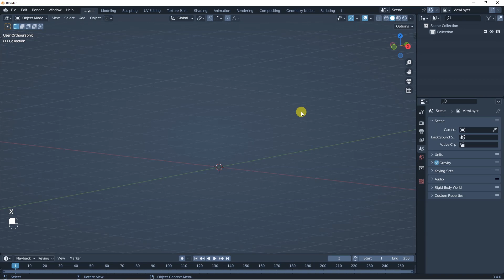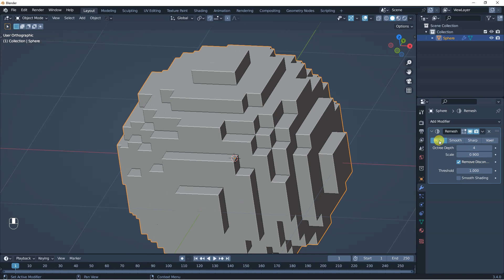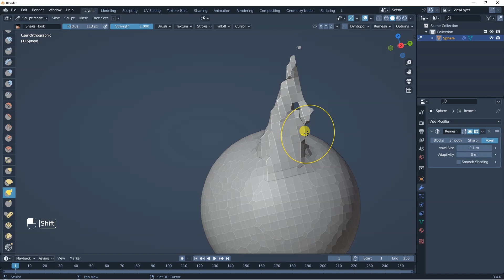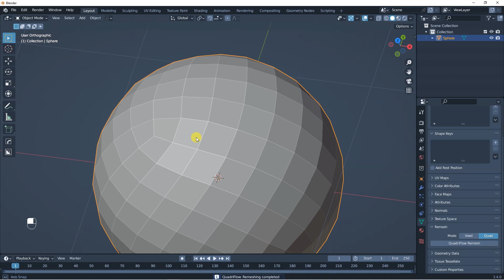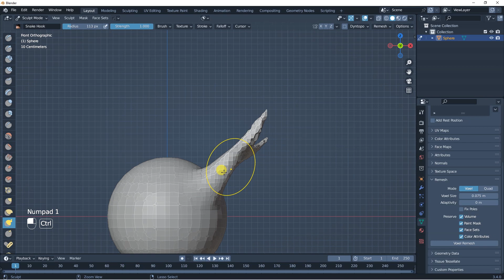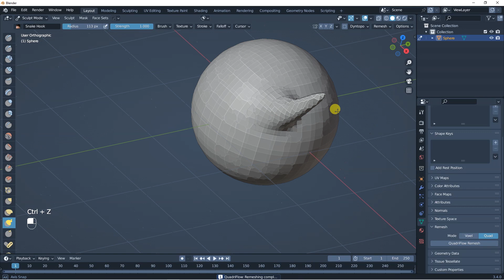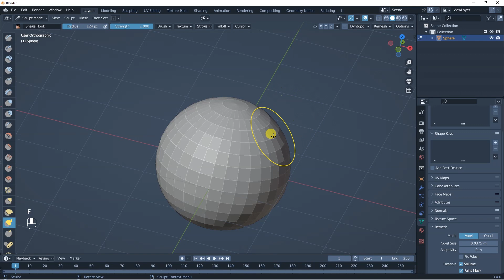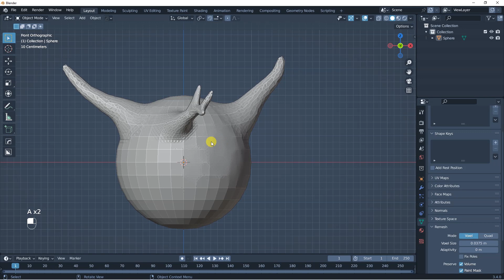¿Para qué sirve el REMESH?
🤓 Video tutorial que explica el uso de las diferentes opciones de REMESH en Blender.

👉🏻¿Quieres aprender como integrar la Inteligencia Artificial en tu flujo de trabajo en 3D? Te dejo los links de éste curso completo en el cual aprenderás como generar una imagen usando Midjourney y luego recrearla en 3D usando Blender y Photoshop.